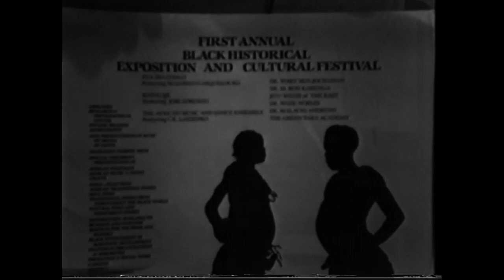MKarenga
Maulana Ron Karenga.
The 1st Black and Historical Exposition and Cultural Festival held at Ravenswood High School in East Palo Alto. The culminating event which marked the end of the Nairobi Institute of Cultural Arts.
Feb 1979